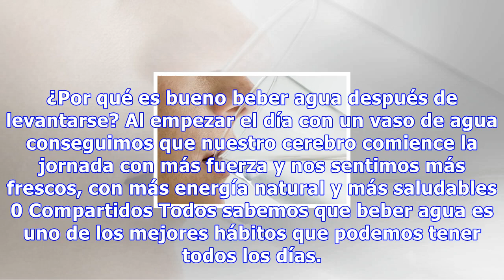¿por qué es bueno beber agua después de levantarse?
¿Por qué es bueno beber agua después de levantarse? Al empezar el día con un vaso de agua conseguimos que nuestro cerebro comience la jornada con más fuerza y nos sentimos más frescos, con más energía natural y más saludables 0 Compartidos Todos sabemos que beber agua es uno de los mejores hábitos q...
Source: mejorconsalud